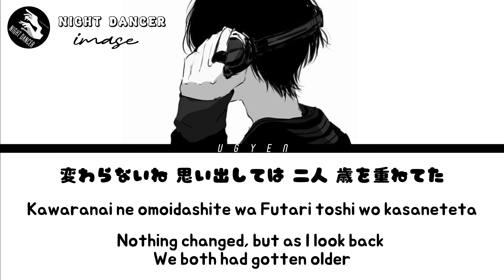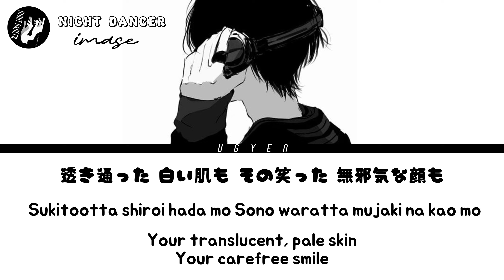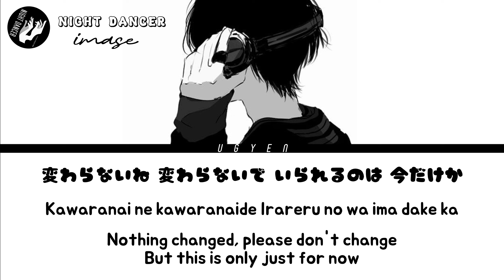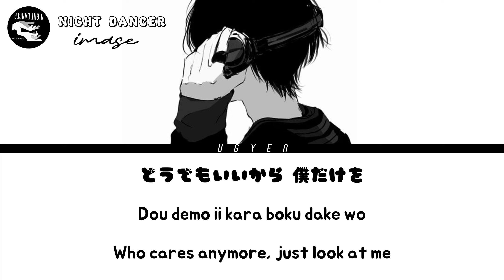NIGHT DANCER - imase (イマセ) ナイトダンサー full song with Lyrics (Kan/Rom/Eng).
Welcome to [Beautiful Music 🎵 UWT] to the  wonderful people around the world!!!

✓Download link is in the comments.

Song: night dancer

tags - NIGHTDANCER #​imase